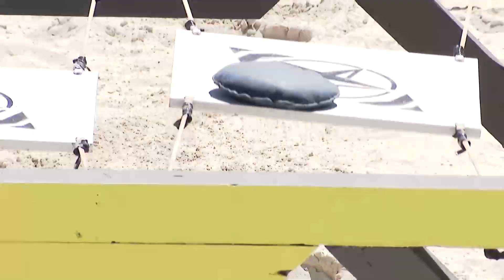La Batalla Está Impresionante | Exatlón Capitulo 34 EEUU #6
Capitulo 34. Domingo de eliminación. Mateo vs Yoisel. Un Hombre va dejar la batalla